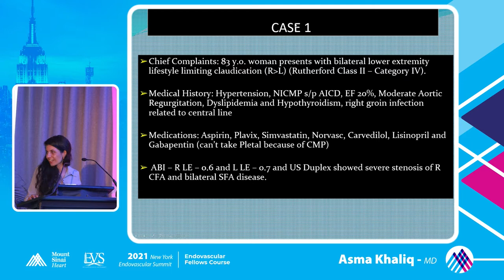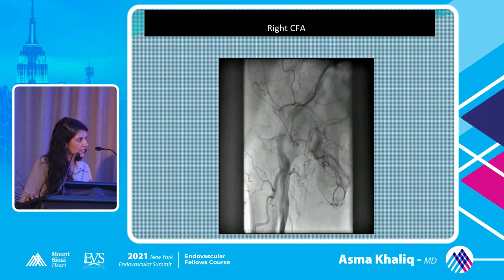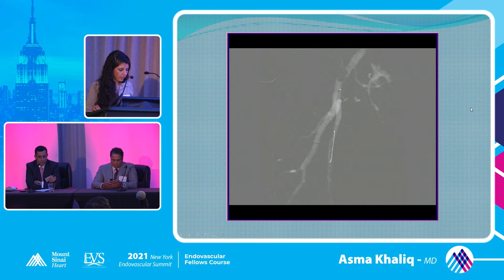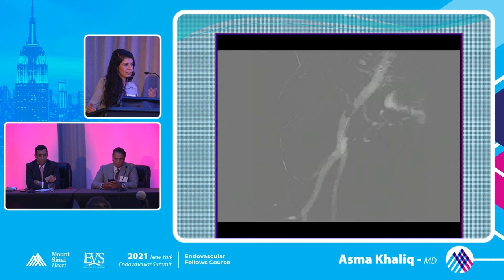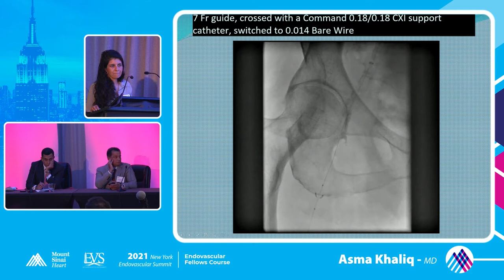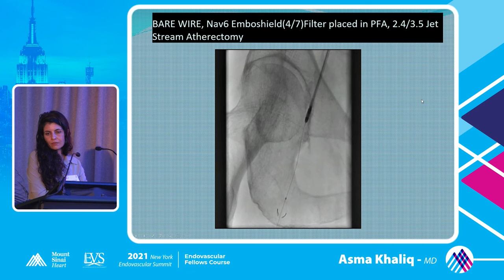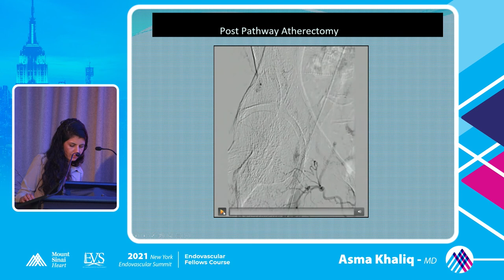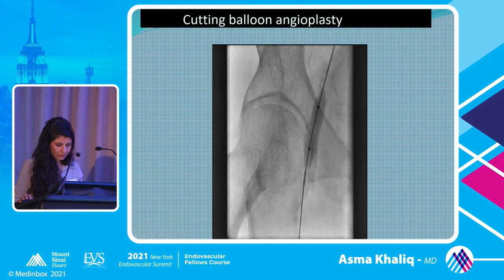Case Presentation 6 CFA Endovascular - Asma Khaliq, MD